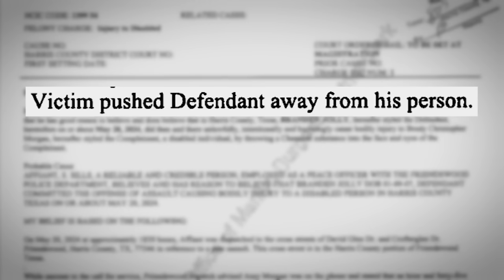Teen could go blind after being doused with drain declogger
A Friendswood teen could go blind after a drain declogger was thrown in his eyes in an alleged attack that police say was carried out by a 'friend.'